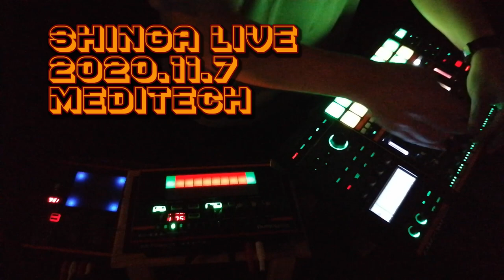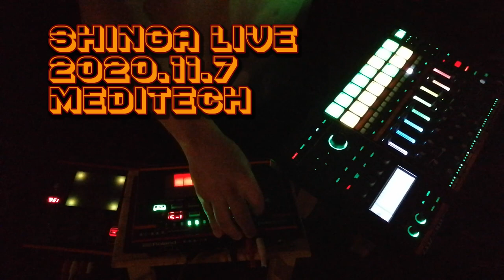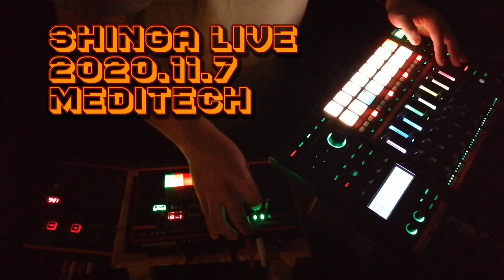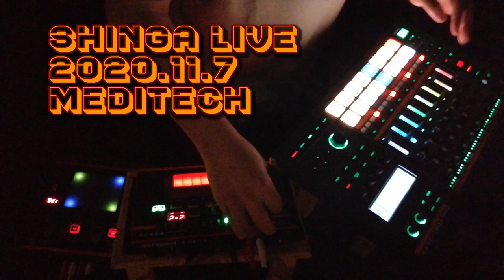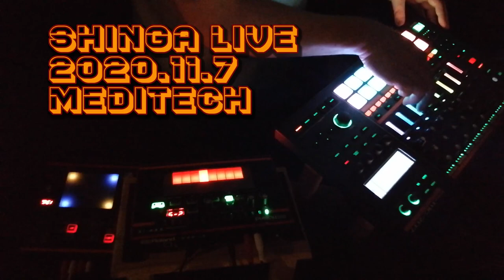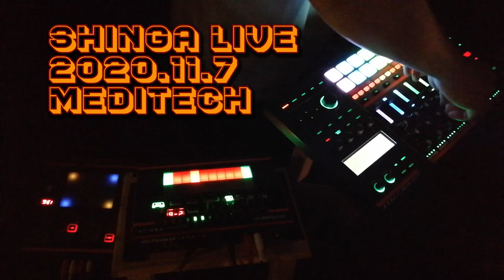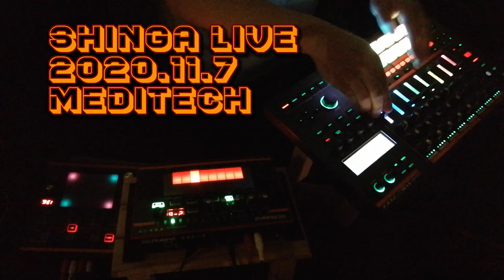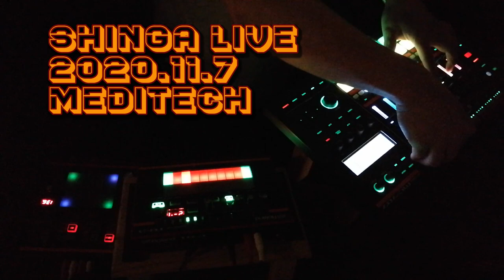SHINGA LIVE 80min. [MEDITECH] 2020/11/7